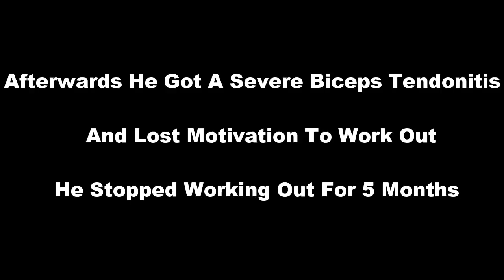FRONT LEVER Transformation (2012 - 2017) - MOTIVATIONAL VIDEO (Petŭr Ĭordanov)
His FACEBOOK
COPYRIGHT NOTE:
Petar Iordanov is a partner of this channel, and to make this transformation video possible, he provided me all the necessary clips and data via Gmail.